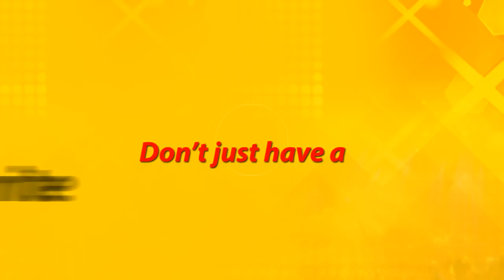How To Vote | Project Fame Season 9.0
Elimination is real! Vote for your favourite contestant. Keep your him/her in the competition by voting SMS and on Google.com.ng or google.com.gh.

Add Ultima on Google+:  www. gplus.to/ultimalimited